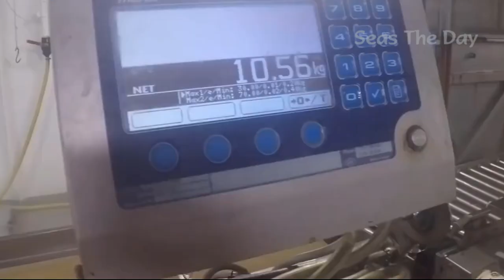Longline Fishing & Gillnetting For Cod In The North Sea On A Catcher/Processor.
Longline fishing, or longlining, is a commercial fishing technique. It uses a long line, called the main line, with baited hooks attached at intervals by means of branch lines called snoods (or gangions).

Wikipedia contributors. (2019, August 6). Longline fishing. In Wikipedia, The Free Encyclopedia.